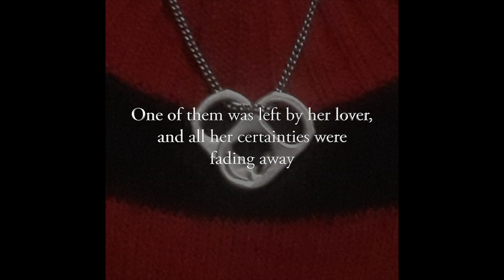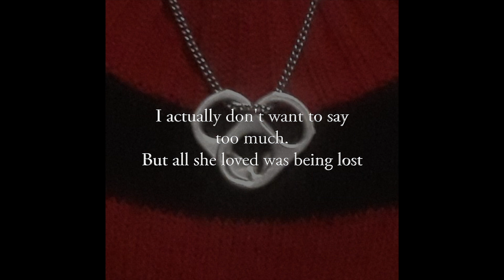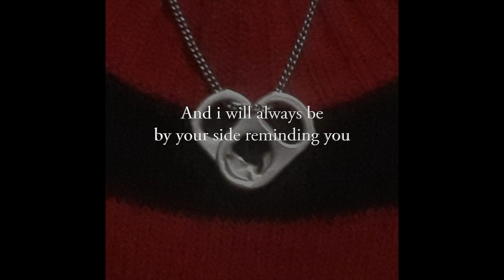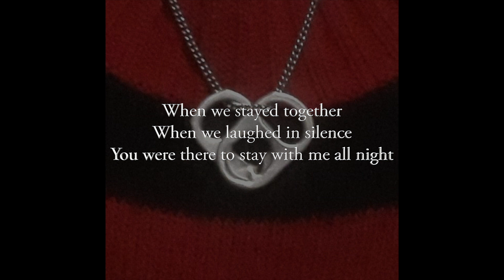All Night - Alex Duchenes || Lyrics Video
All Night - Alex Duchenes

TESTO:
they met on a warm summer morning
they didn’t know they were in love
they were so young but so strong
they both had ghosts inside their minds

one of them was left by her lover
and all her certainties were fading away
she tried to forget but she was failing
their story was just on her songs

and when my heart was cold
and when my eyes were crying
she was there to stay with me all night

when i found no answer
for the things i felt
she was there to make me feel alright

and when i saw those flowers
that disturbed me
she was waiting for me to let her go and silently came to pick me up

the other girl was fighting for
the normal life she didn’t have
i actually don’t wanna say too much
but all she loved was being lost

the time was right for both of them
they needed someone to cheer them up
they texted each other all night long
their bodies were distant, but not their hearts

and when her heart was cold
and when her eyes were crying
i was there to stay with her all night

and when she found no answer
for the things she felt
i was there to make her feel alright

when she hid in her room
for not hearing screams
i was waiting for her to rise up and silently came to dry her tears

and i will always be by your side
reminding you
that everything’s gonna change
so draw a smile on your beautiful face

and when we stayed together
when we laughed in silence
you were there to stay with me all night
when we made mistakes
and when we solved the problems
i was there to make you feel alright
they can say everything
to try to get you down
but i know you better than they think and silently you will fly again